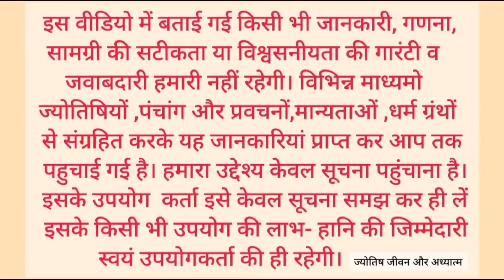Aaj ka panchang 25 September 2024/तिथि, चौघड़िया/बुधवार पंचांग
आश्विन मास, ashwin maas, ashwin mas
aaj ka panchang 25 September 2024, पंचांग, shubh panchang, आज का शुभ मुहूर्त, indian caledar

2024 astrology/ astrology reading/ weekly astrology/ the astrology podcast/ sun in astrology/ astrology with heather/ zodiac/ heather astrology/ astrology forecast 2024/ lunatic astrology youtube/ astrology podcast/ astrology special/ horoscope
पंचांग 2024 /आज का पंचांग हिंदी/ पंचांग ऑनलाइन/ पंचांग/ आज का शुभ मुहूर्त/ आज की तिथि /आज क्या तिथि है/ आज तिथि क्या है/ आज की तिथि क्या है /आज कौन सी तिथि है/ आज का चौघड़िया/ नए साल का पंचांग /2024 का पंचांग/ शुक्रवार का पंचांग / 25 September 2024 का पंचांग /आज का पंचांग इन हिंदी /आज की तिथि/ वार /नक्षत्र /योग व कारण के बारे में जानकारी /आज का पंचांग क्या है /आज का शुभ मुहूर्त/ आज का राहुकाल /2024 का पंचांग /आज कौन सी तिथि है/ आज का पंचांग बताओ /आज का विचार/ आज कौन सी तिथि है/ तारीख 25 सितंबर 2024 आज का पंचांग / 25 सितंबर 2024 / सूर्योदय और चंद्रोदय का समय/ 25 september 2024/  आज का चौघड़िया और आज का शुभ मुहूर्त/  शुभ मुहूर्त /राहुकाल/ राहुकाल कितने बजे है/ राहुकाल में क्या करें /
 25 सितंबर 2024 / आश्विन महीना/ ashwin mahina/  ekadashi, panchak , सूर्यग्रहण , surya grahan 2024 shradh paksha